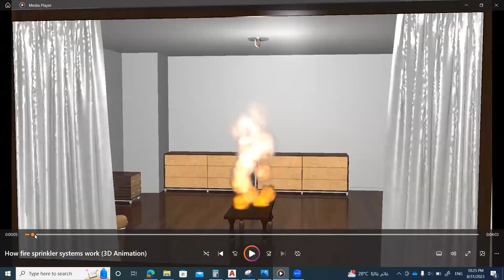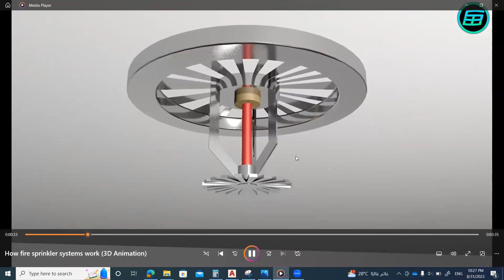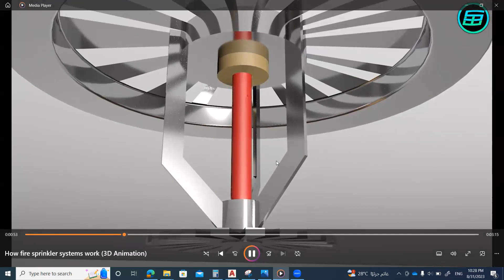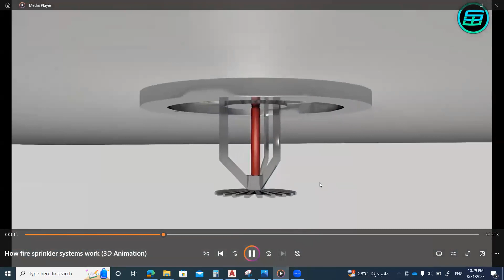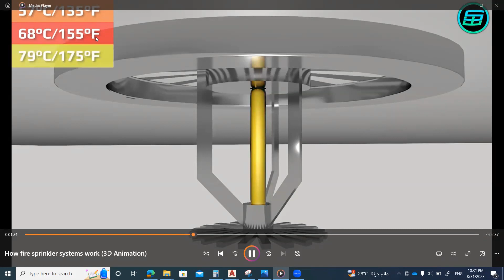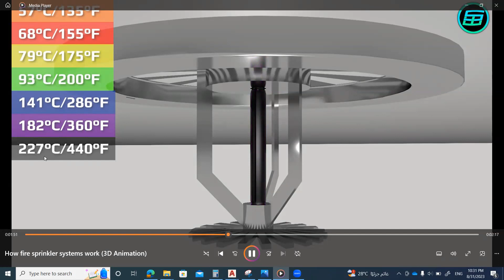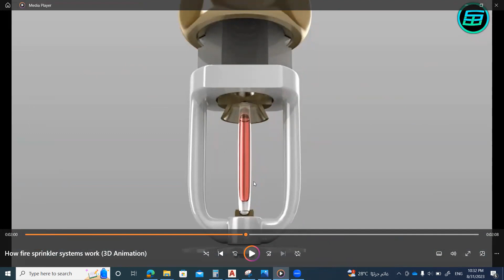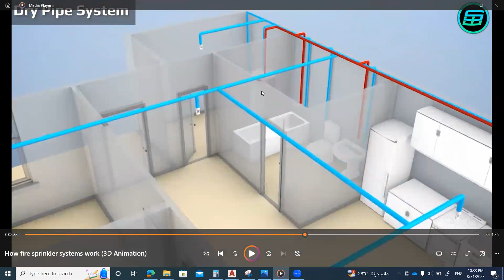Fire fighting introduction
مقدمة عن كورس مقاومة الحريق